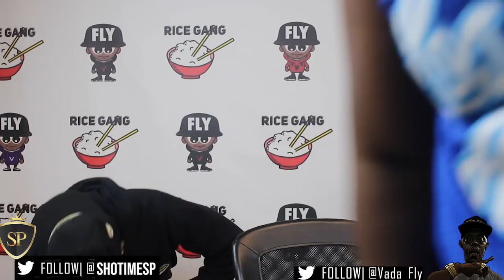CHILLA JONES VS RUM NITTY BAR FOR BAR RECAP 🔥‼️‼️ THIS WAS A CLASSSSSSSIC ‼️